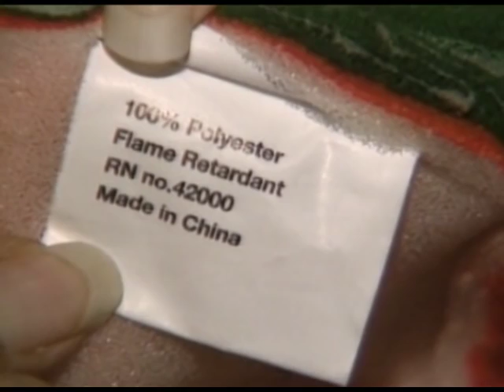Halloween Safety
Candle flames and flammable costumes can be a dangerous combination.  By following these simple safety tips, you can ensure that this year's holiday is a safe one.